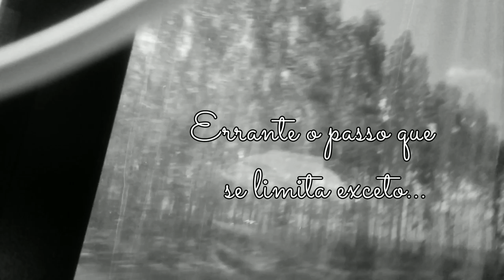VLOG | Show do Guilherme de Sá em MACEIÓ - AL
• Neste video venho mostrar para vocês meu passeio a Maceió e o tão esperado show do meu ídolo Guilherme de Sá.
Realizado no Teatro Deodoro em Duetto com André Leite.

• DUETTO Guilherme de Sá convida ANDRÉ LEITE, no Teatro Deodoro. Realizado no dia 12/07/2019 em Maceió - AL.

• Produção/Edição:
Robson Oliveira - @srguiitar